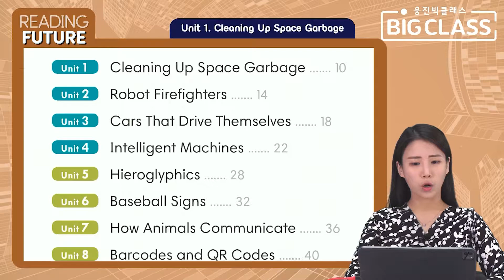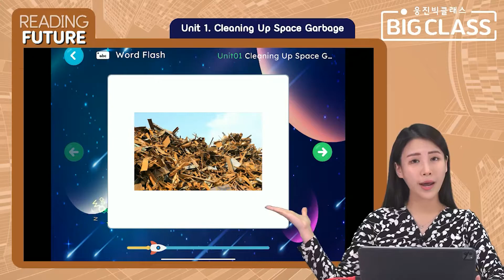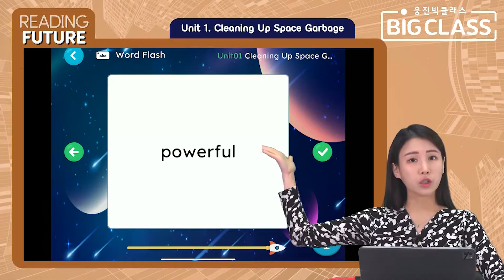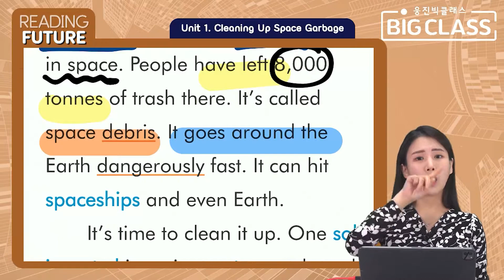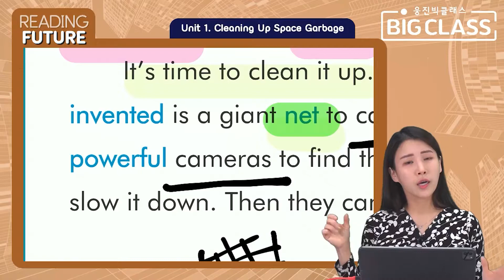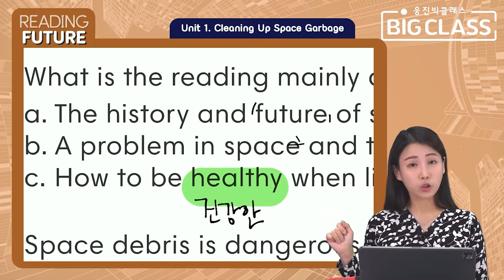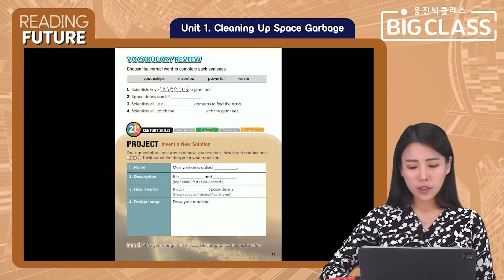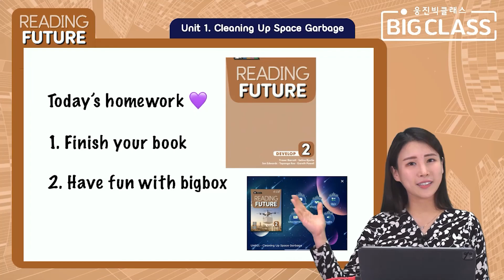[ESL 중급 정규] 1월 | 스텝업 리딩 | Day1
🧡 [ESL 중급 정규] 스텝업 리딩 🧡

-수업일정 : 1월 4일 ~1월 28일 총 16회 (매주 월~목)
-방송시간 8:00 ~8:30 LIVE 진행
-수업채널 : 웅진빅클래스 홈페이지 또는 웅진빅박스 "빅클래스"메뉴 접속
-수업교재 : Reading Future Develop 2
-교사 :  Laine 선생님